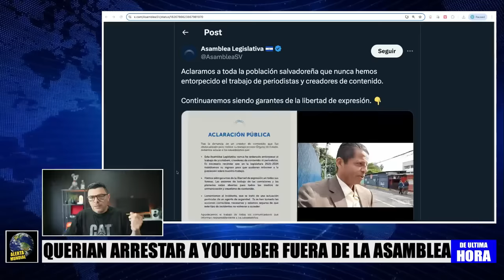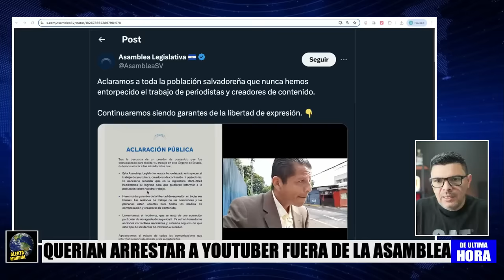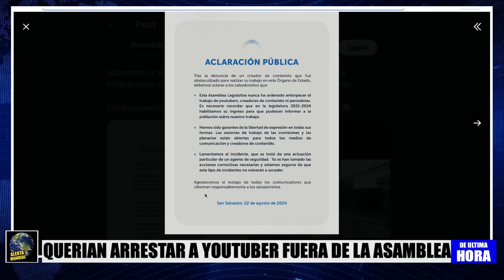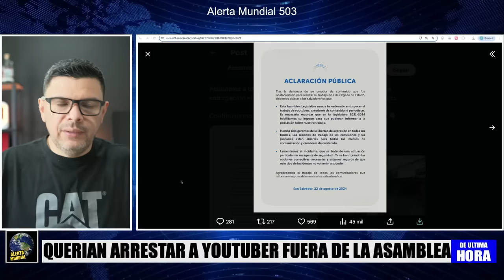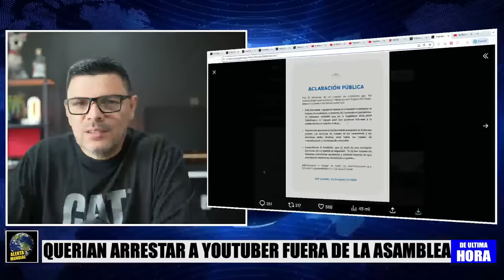QUERÍAN ARR3ST4R A YOUTUBER EN LAS AFUERAS DE LA ASAMBLEA Y ESTO RESPONDEN LOS DIPUTADOS !